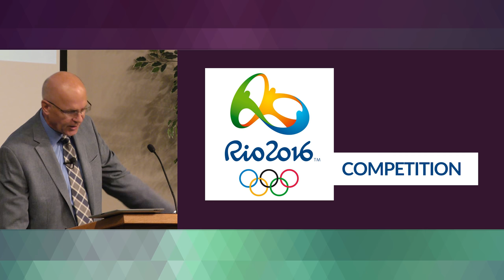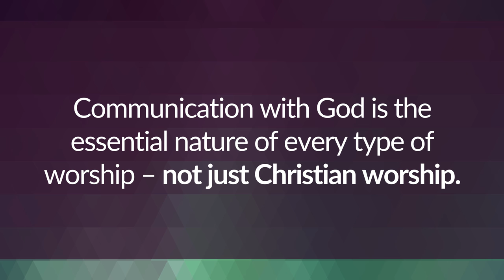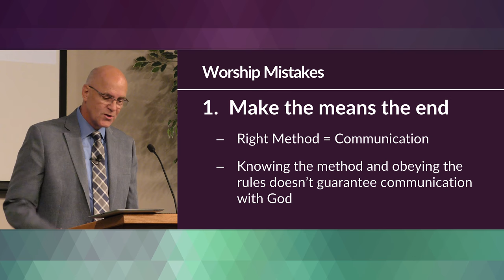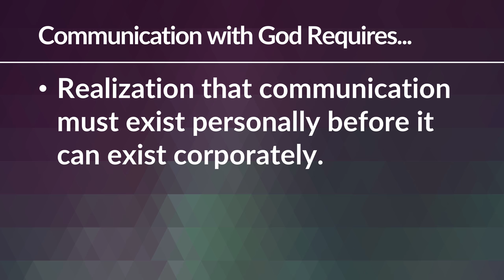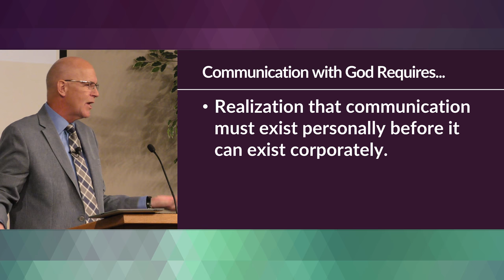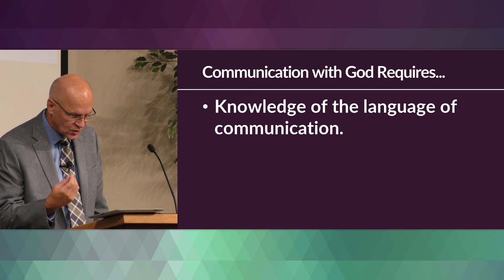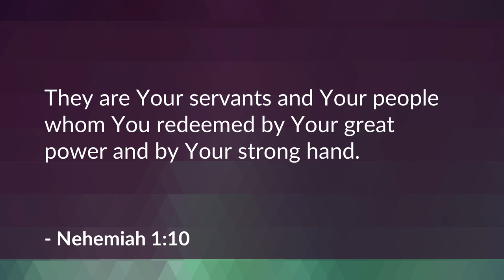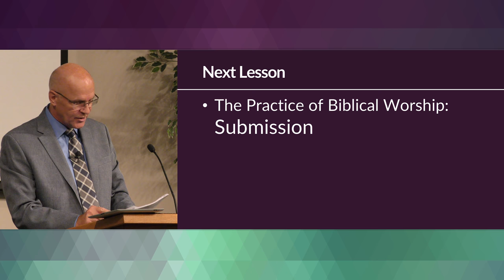The Nature of Biblical Worship: Communication – Mike Mazzalongo | BibleTalk.tv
This opening session examines the core activity of public worship - communication with God, and how this essential component can be enhanced by learning the language of communication with God.